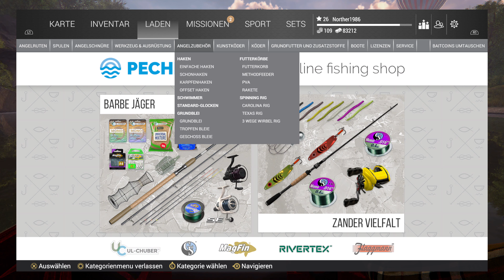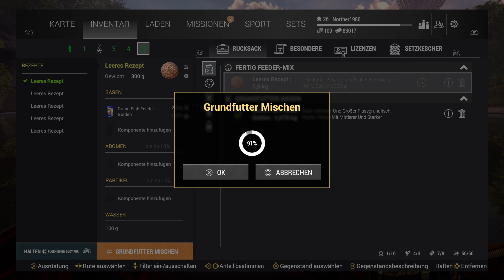The Fisherman🐟-Fishing Planet Deutsch 65-Neuer Barsch PB! Lets Play , gameplay , deutsch,4k , PS5,hd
Lets Play Fishing Planet The Ulimate Fishing Simulator The Fisherman PS5 4k hd gameplay deutsch